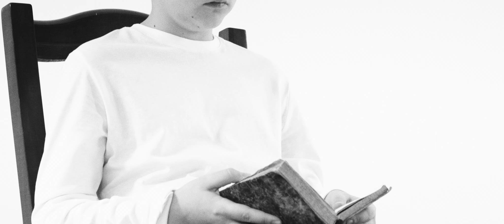WITCHWOOD - A Taste of Winter - OFFICIAL VIDEO * JOLLY ROGER RECORDS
WITCHWOOD - A Taste of Winter - OFFICIAL VIDEOCLIP [JOLLY ROGER RECORDS]

Starring: Thomas Dal Pane
Location: Deposito Zero Studios (Forlì) and Parco Regionale Della Vena Del Gesso Romagnola (Brisighella)

Audio track taken from "Before the Winter" out on 2 Lp, Cd, Digital - Jolly Roger Records - Autumn 2020

Riccardo "Ricky" Dal Pane - Lead Vocals, Rhythm and Lead Guitar
Stefano "Steve" Olivi - Hammond B3
Andrea "Andy" Palli - Drums
Antonino "Woody" Stella - Lead Guitar
Luca Celotti - Bass
Samuele Tesori - Flute

About WITCHWOOD :
Witchwood born from the ashes of the cult band Buttered Bacon Biscuits in 2014. BBB released "From The Solitary Woods" (Black Widow Records) in 2010. The album has been very well reviewed by many Italian and international music magazines and websites. BBB played many gigs around Italy, also supporting important bands like Uriah Heep, Jethro Tull, Bud Spencer Blues Explosion, etc. They also recorded the cover “A National Acrobat” for the Black Sabbath tribute “Hands Of Doom” released by Mag Music Production in 2013.
After the BBB split some members of the band (Ricky, Andy, Steve and Sam) along with the new bass player Luca Celotti decided to start a new project, Witchwood. Those musicians have been active for decades, with past recording experiences and collaborations with artists such as Martin Grice (Delirium) and Nik Turner (Hawkwind). The debut album "Litanies From The Woods" is the result of 2 years of songwriting, long and hard rehearsals and recording sessions and it has been released by Jolly Roger Records on CD and Digital in May 2015, and on 2 LP in October 2015. The album features ten tracks for 78 minutes and it is a long journey from 70’s hard rock, to progressive, psych, southern rock and blues. The record received excellent reviews both from Italian and international press, and also very good selling-results (the CD has been printed 3 times and the first 500 double LP print sold out in a few months and then reprinted). Witchwood were voted as "best emerging band in 2015" by Rock Hard Italy readers, and played the final match in the Wacken Metal Battle competition. In 2016 its time for "Handful Of Stars" featuring 3 brand new tracks and 2 covers ("Flaming Telepath" from Blue Oyster Cult and "Rainbow Demon" from Uriah Heep), a kind of homage and tribute to these two great bands, so important for Witchwood's musical journey, and an unreleased version of the suite "Handful Of Stars" (from "Litanies from the Woods") with a new breathless intro, for 45 minutes of music. "Handful of Stars" was the right way to celebrate the appreciations received for the debut album, to introduce the new guitar player Antonino Stella, appreciated session man and along time Ricky's friend and the new video clip for the title track, made by the artist Dimitri Corradini. Also "Handful of Stars" received excellent critics and sales feedbacks. Witchwood appeared with two tracks ("Rock'n'Roll suicide" and "Child Star") in the "Tribute to the Madmen" (tribute to David Bowie and Marc Bolan) and played live in Malta and Germany in prestigious festivals with band as Hell, The Doomsday Kingdom, The Vintage Caravan, Lucifer's Friend, Cirith Ungol, Count Raven...
The brand new album, entitled “Before the winter”, will be released in Autumn 2020 on Jolly Roger Records (2Lp, Cd, Digital)